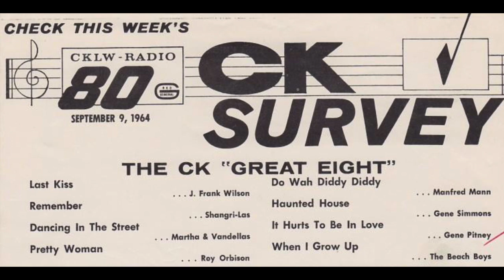CKLW 800 Windsor (Detroit) - CKLW Jingles - “Hang Out With Us” Package - 1960s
From the Kevin Fennessy collection.

CKLW was the dominant Top-40 station for metro Detroit in the 1960s & 70s. Because of it’s powerful nighttime signal, CKLW drew listeners from across Canada & the USA. This was one of the many jingle packages used by CKLW in the 1960s. I’m not sure who produced this package. It sounds like it could be PAMS, but not quite. If you think you know who produced them, let me know below!